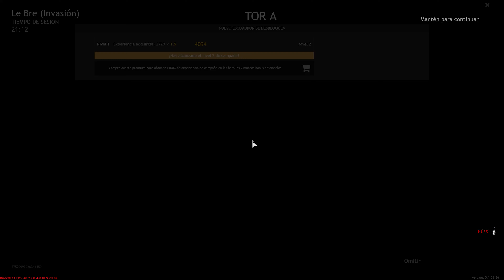ENLISTED #2 || UN SHOOTER INSPIRADO EN LA WWII +GAMEPLAY: Español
➤ MÍNIMO:
SO: Windows 7 / 8 / 10 64bit
Procesador: Intel Core i3 o mejor
RAM: 8 GB
Tarjeta de video compatible con DirectX 11 o superior: Nvidia GeForce 660 o mejor, AMD Radeon serie 78XX o mejor
Espacio libre de disco duro: 12GB

➤➤ RECOMENDADO:

Procesador: Intel Core i5 o mejor
RAM: 8 GB
Tarjeta de video compatible con DirectX 11 o superior: Nvidia GeForce 1060 o mejor, AMD Radeon serie 480 o mejor.